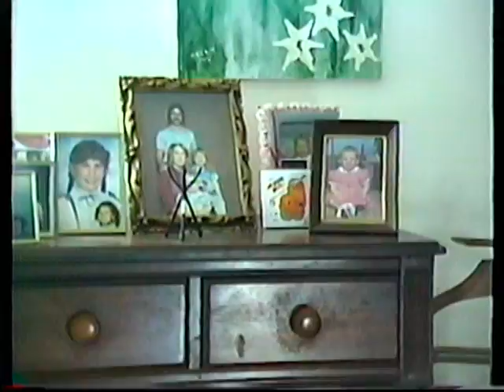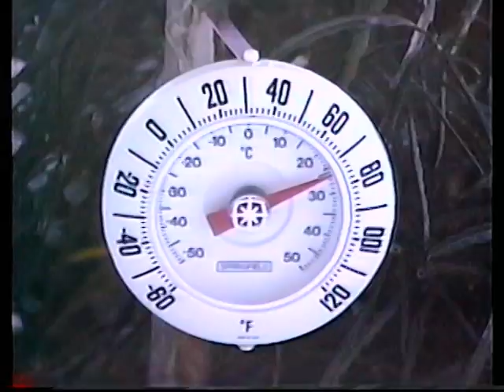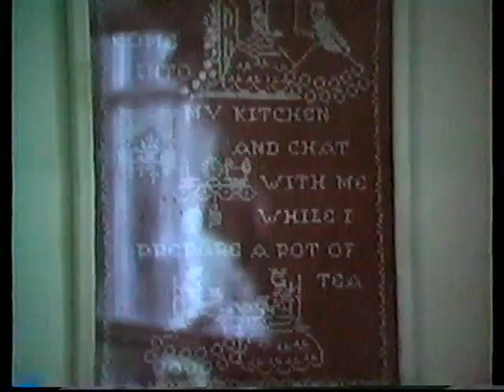Cape Coral and VA (Part 3)